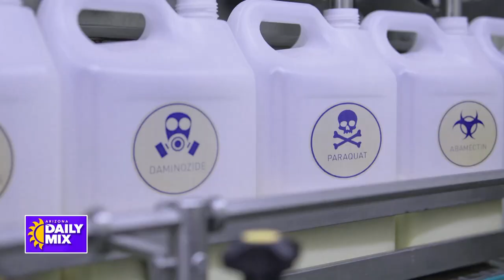Documentary Common Ground Limited One-Week Engagement at Harkins Shea 14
Filmmaker Josh Tickell joins the Mix to share his passionate support for regenerative agricutltural practices and in support of his award-winning documentary film “Common Ground.”
The film will have a one-week run starting March 1 at Harkins Shea 14.